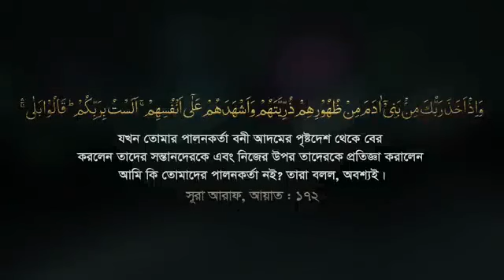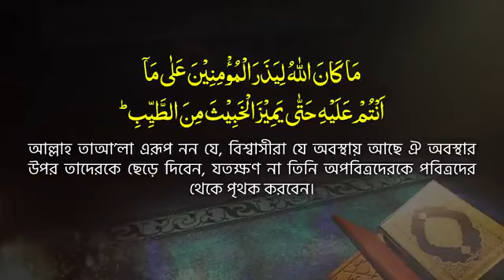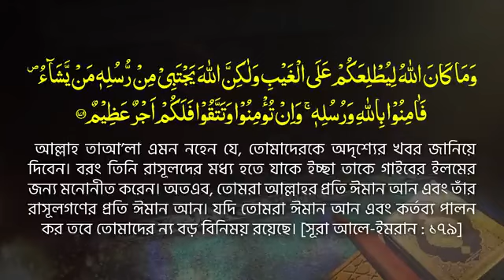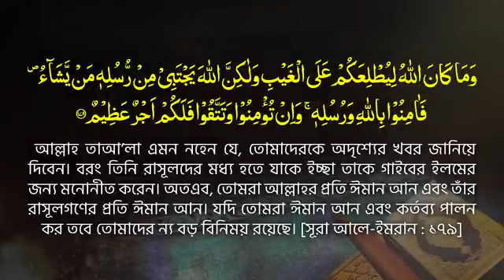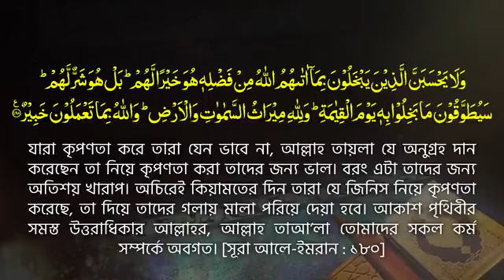সূরা আল ইমরানের তাফসির মাওলানা মোজাম্মেল হক) sura. ale amran tafsir. muw.Mozammel huq